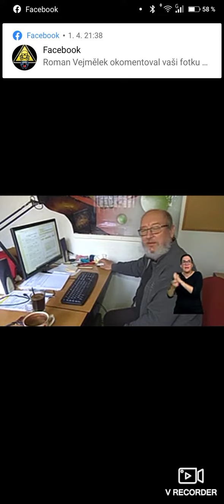4. dubna 2022